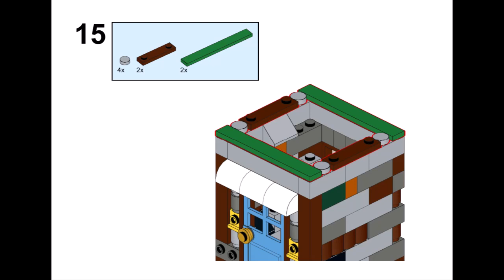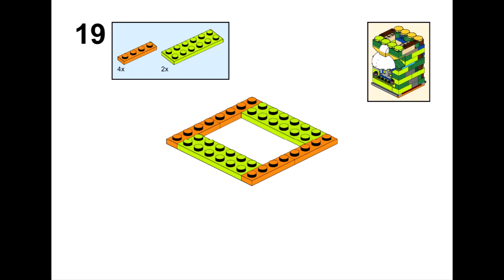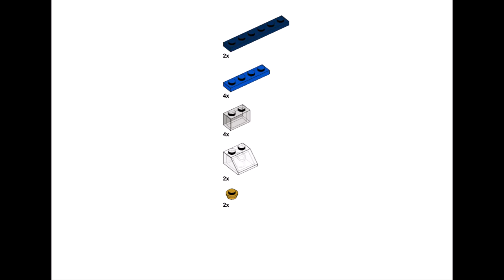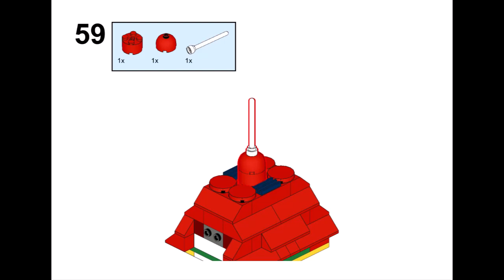MODULAR HOUSE Lego сlassic 11005 ideas How to build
How to build a Modular house with Lego classic 11005 ? Following this instruction, you can make a Modular house using only Lego Classic 11005 parts.

00:00 Modular house Lego Classic 11005
00:05 building first floor parts list
01:05 building second floor parts list
02:10 building third floor parts list
03:10 building roof parts list